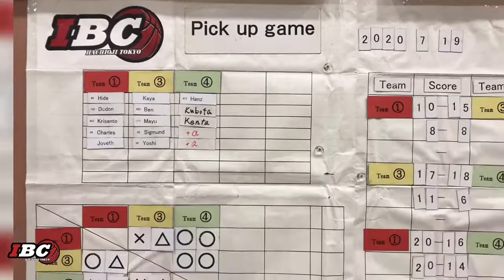IBC pick up game Sunday July 19th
Pick up game highlight movie
Sunday July 19th
@ Yui junior high school

International Basketball Club (IBC) Tokyo はいろんな国の人が集まるバスケットボールクラブです
毎週日曜日の夕方に東京都八王子市で活動中

外国人と一緒に楽しくバスケしよう！